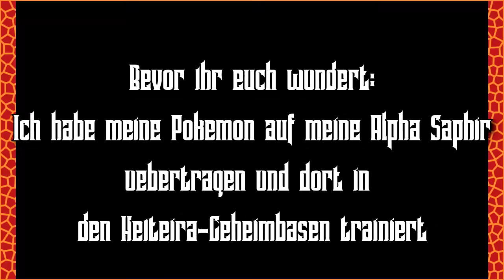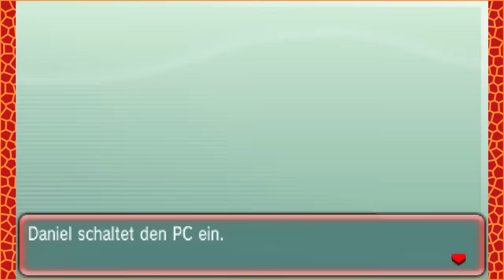Zeit für eine Revanche - Top Vier Rematches - Pokémon Omega Rubin Randomizer Nuzlocke - 47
Ich hoffe ihr seid, genauso wie ich, auf dieses neue Lets Play seit einer Ewigkeit gespannt! Wenn es euch gefallen hat, lasst es mich wissen ;D
Bei je 100 Likes auf der Dienstags- und Donnerstags-Episode, wird es am Samstag 1(!) Std Randomizer-Action geben!
Beachtet ebenfalls die Frage des Tages!! :D

Die Regeln der Nuzlocke:
- Es muss das erste Pokémon auf jeder Route gefangen werden (außer es handelt sich um Pokémon, die fest im Spielverlauf zu erhalten sind!)
- Jedes Pokémon, welches besiegt wird, muss in die Box abgelegt werden
- Jedes Pokémon bekommt einen Spitznamen!